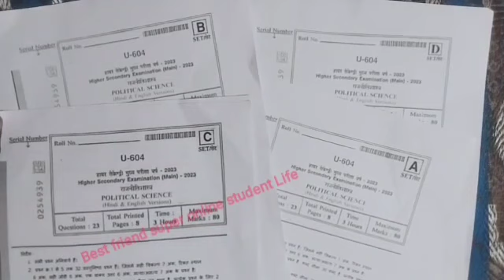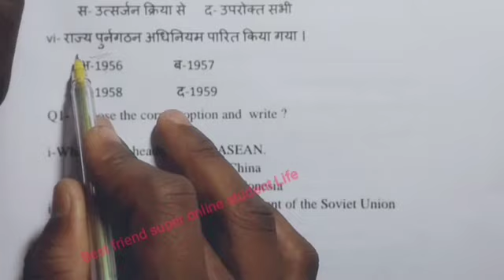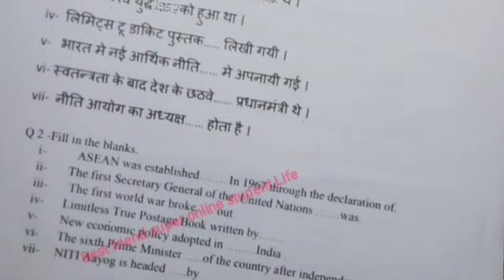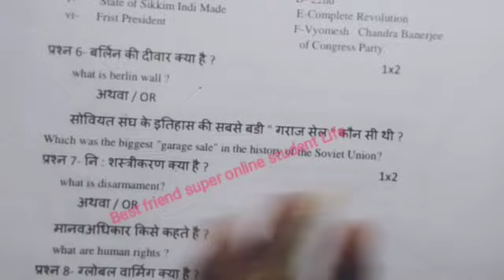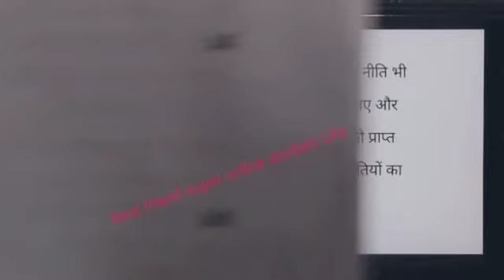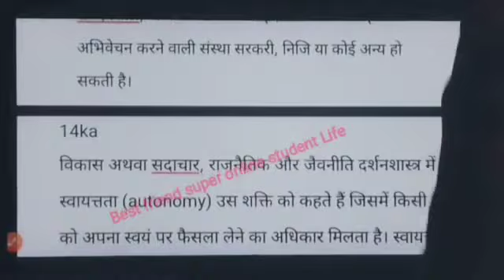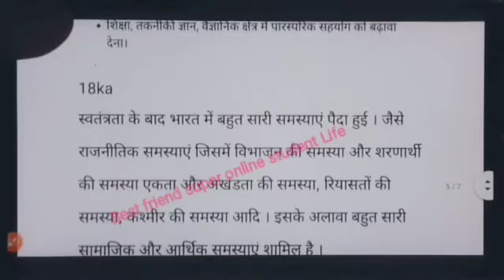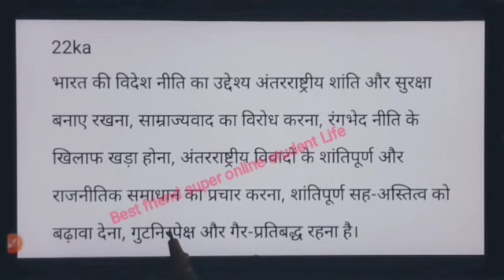Class 12th political science varshik paper 2023//💯12वीं राजनीति विज्ञान वार्षिक परीक्षा पेपर 2023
Class 12th political science varshik paper//💯 कक्षा 12वीं राजनीति विज्ञान वार्षिक परीक्षा पेपर 2023
class 12th political science varshik pepar 2023

class 12th political science real pepar 12th political science vayral pepar

mp board 12th political science varshik pepar 6 march political science varshik 12th rajniti shastra real pepar class12th varshik pepar

political science varshik pepar class 12th political science real pepar 12th mp board

political science pepar varshik pariskha 2023

pepar 12th political science varshik pepar

varshik pepar political science class 12th

12th political science pepar annual exam 2023 political science real

pepar varshik pepae political science real pepar class12th

class 12th political science real pepar

varshik political science real pepar 2023 real pepar political science class 12th

class 12th rajniti shastra varshik pepar 2023

political science set a

rajesh sir

12th paper 2023

D

political science class 12 board paper

political science class 12 pre board political science ka paper 2023

political science paper 12th

राजनीति विज्ञान कक्षा 12

राजनीतिक विज्ञान का पेपर

rajniti ka paper 12 class 2023 rajniti shastra 12th paper

राजनीति विज्ञान 12 वीं कक्षा पेपर

कक्षा बारहवीं का राजनीति का पेपर

political science rajniti shastra

कक्षा 12 राजनीति विज्ञान पेपर

rajnitik वार्षिक परीक्षा 2023 कक्षा 12 विषय राजनीति

rajniti vigyan

kaksha barahvin ka rajnitik paper

rajnitik shastra

राजनीति विज्ञान

राजनीति शास्त्र

rajniti paper 12th class

राजनीति विज्ञान का पेपर

kaksha barahvin ka rajniti ka paper

rajniti ka paper 2023

rajniti shastra ka paper

rajnitik paper

वार्षिक परीक्षा कक्षा 12वीं विषय राजनीति

12th rajniti vigyan paper 2023 kaksha barahvin rajnitik paper

कक्षा बारहवीं राजनीति का पेपर

class 12 rajniti ka paper

kaksha barahvin

kaksha barahvin rajniti ka paper

rajniti ka paper kaksha barahvin

varshik pariksha

kaksha barahvin ka rajnitik ka paper

varshik rajniti ka varshik paper

political science ka paper

rajniti

rajniti paper

rajniti shastra 12th board paper

rajnitik vigyan

कक्षा बारहवीं राजनीति

राजनीति

राजनीतिक शास्त्र

12वीं का पेपर

barahvin ka paper

kaksha barahvin ka rajniti k.

rajneeti vigyan 12th class

rajniti 12th ka paper

rajniti shastra 12th class 2022